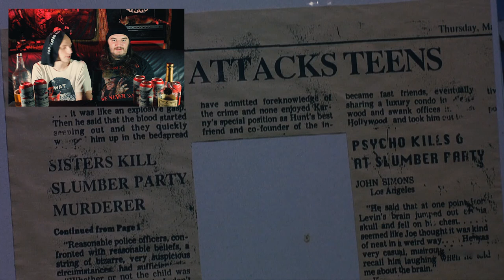Slumber Party Massacre 2 | DRUNK REVIEW!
On todays installment of Six Forties Deep, we have Todd and Elias reviewing the cult classic Slumber Party Massacre 2!